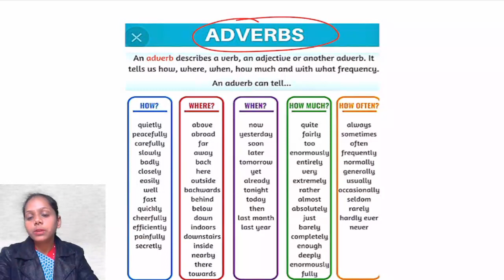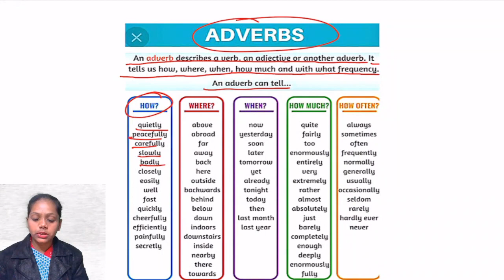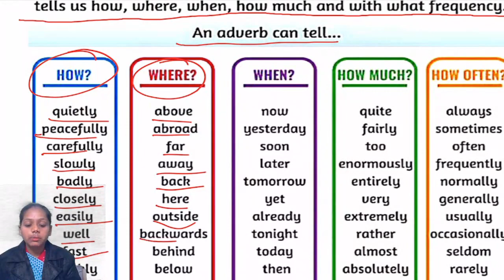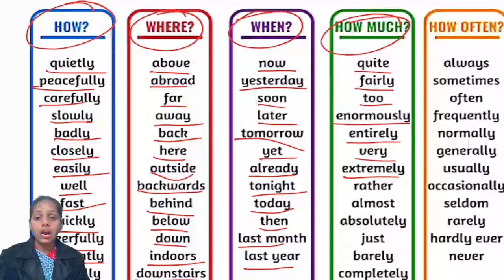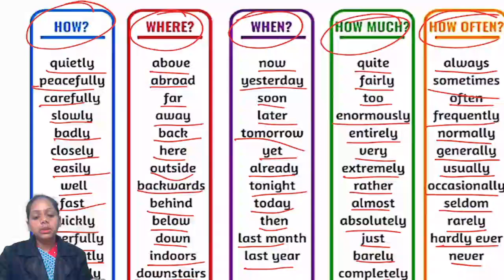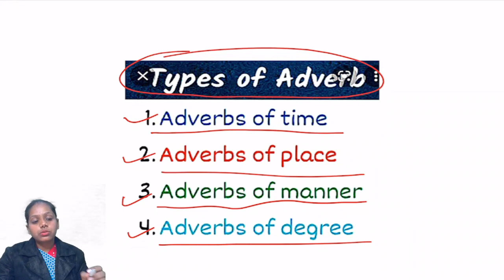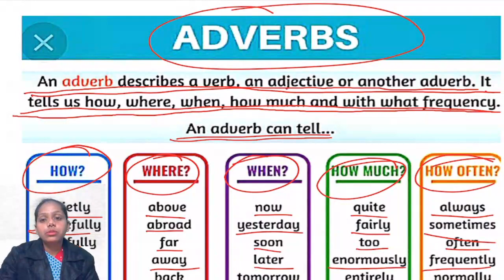CLASS 02 II ENGLISH GRAMMAR II ADVERB II